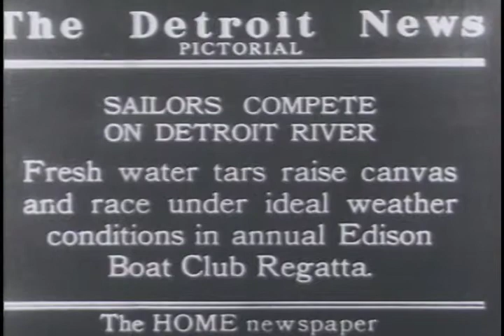Detroit River Regatta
Sailors compete on Detroit river in the annual Detroit Edisod Boat Club Regatta.

S167